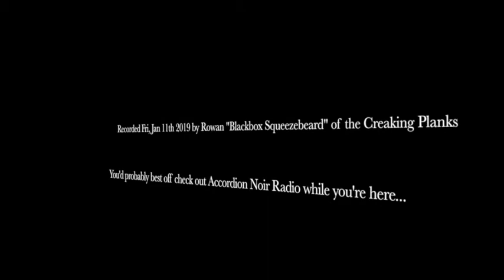Computer Love (Kraftwerk's Computer World) ... played on the accordion (instrumental)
Hello again, friends!  Last week's accordion video was something new and unexpected, but I've gone and done it again, which means it's not just a surprise event anymore but a trend.  A routine, if you will.  (Hopefully not a cliche, at least not yet!)  Thanks for all your support and interest in last week's video; this week's is more of a "deep cut" for the non music nerds (a UK number one in 1981, but the same year Laurie Anderson charted number two there with O Superman and I have a vague recollection that the Residents had a hit there thenabouts too, so you can take it with a grain of salt.  There must have been something in the water.)  I don't expect you all to join me on every step of this strange voyage, though I'm not yet actively antagonizing you with the song selections 8)

Though the vendors I busked next to probably knew it very well, I had NO IDEA my arrangement of this song lasted four and a half minutes!  (Then again, I once listened unwittingly to a skipping section of a single Kraftwerk track on CD for an hour and a half, so there you go.)  I like to slip this instrumental version in between trad folk tunes to help mix things up and keep myself amused, and once in a while if asked to clarify the origin of that piece I played after the Norwegian fiddle tune I might just say oh, that one's from Germany.

Though you all know I can really belt it out, I haven't been feeling 100% the past couple of weeks, so fear not, they won't all be instrumentals once I get over this virus.  (On the bright side, this does inure me against the risk of slipping into inappropriately racialized patois, Rob Ford-style, to go with my explicitly reggae-patterned rhythmic arrangement.  Just doing my bit to actively combat assumptions that anything on accordion will be chained to that expected polka pulse.  Not necessarily so!)  Once I do start singing on film, I'll probably have to work out a mic setup that will be able to balance my voice with the overwhelming oompah of my instrument, but fortunately I've been able to kick that can one further week down the road.

The rendition isn't perfect, but that's what's the enemy of the good -- it's late and I'm sick, but being a technical player with monster chops is never what I've been about.  I'm just trying to have fun playing my arrangements of great tunes that might not necessarily be expected on the accordion (except when they are, to keep you on your toes.)  If you expect a little more polish on your accordion videos, YouTube is full of them.  I'm just seeing if I can bang out recognizable, enjoyable performances on a sustainably weekly pace.

Could this be the only accordion performance online of a Kraftwerk song that's not The Model?  What a missed opportunity!  Granted, most of them would suffer for lack of drum machine... me, I have other ways of making them suffer.

Thanks again for lending me an ear and if the accordion gods allow, check back next week for another squeezebox tune!